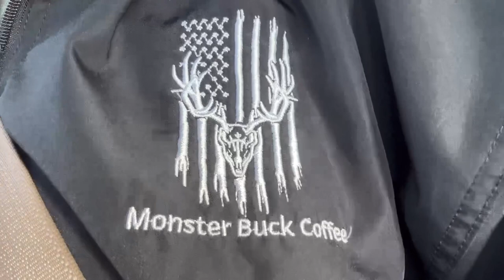Elk Scouting Adventure in Southwest Wyoming | No Elk, But Endless Wildlife Encounters!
We ventured out south of Rock Springs, WY. Join us on an exciting elk scouting expedition in the picturesque Southwest Wyoming. In this video, we share our  quest to spot majestic elk herds, alongside some unforgettable encounters with other captivating wildlife.

As the sun began to rise over the breathtaking Wyoming landscape, we kickstarted our adrenaline-fueled adventure with a cup of our beloved Deer Spotter 3000 blend coffee. Savoring the rich flavors, we set out towards the southern wilderness, ready to scout for elusive elk populations.

While our primary goal was to track the magnificent elk, we were greeted by an array of remarkable sightings. Our lenses captured incredible footage of curious cows, wild horses galloping through the expanses, graceful antelope leaping through the prairies, and stately mule deer gracefully traversing the sagebrush. Mother nature never ceases to amaze us with wildlife or wild storms!

Although we didn't come across any elk on this particular excursion, the journey itself was filled with awe, and beautiful wildlife experiences. We embrace the unpredictability of nature and cherish every moment spent together exploring the great outdoors.

It's worth mentioning that this year, we're equipped with cow tags, allowing us to appreciate and observe these herds, while appreciating the blessing of filling our freezers. While our bull elk tags have to take a break, it only adds to the anticipation and excitement for our future expeditions.

So, grab your coffee mug and join us on this  wildlife adventure through Southwest Wyoming's untamed terrains. Watch as we navigate the vast landscapes, sharing awe-inspiring encounters with diverse wildlife while keeping our eyes peeled for the magnificent elk herds that roam these lands.

Together, let's delve into the wonders of nature and celebrate our shared passion for the great outdoors!

Thank you for being part of our community. Let's embark on more unforgettable adventures together!